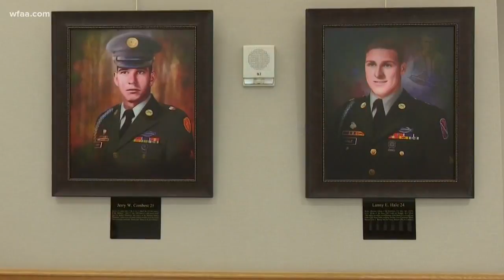Fallen veteran honored in Collin County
50 years later, his portrait was memorialized at the Collin County Courthouse.